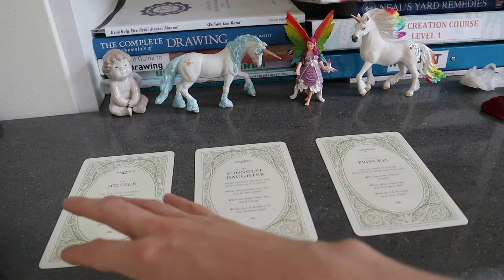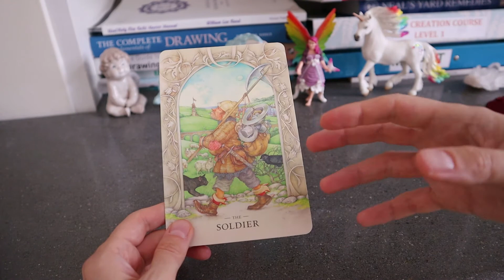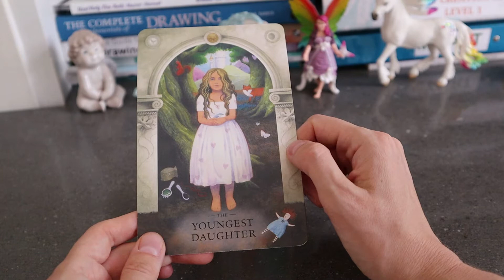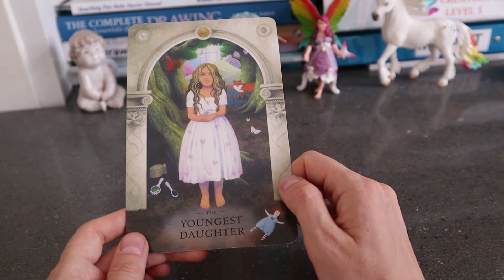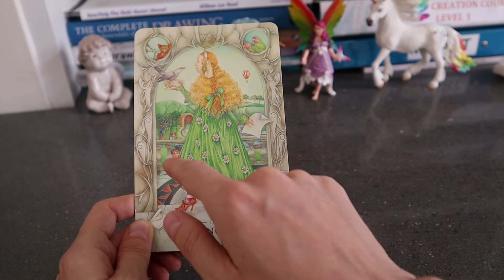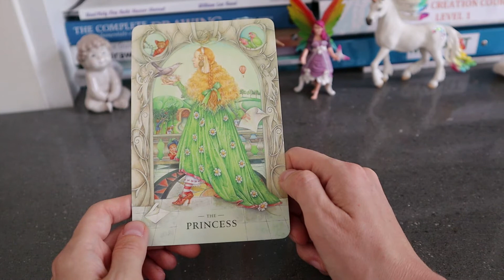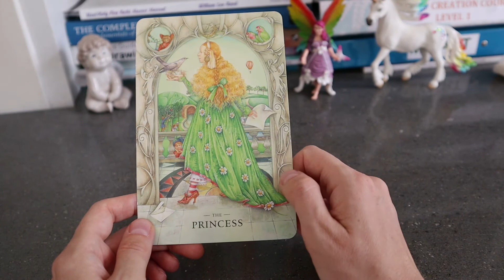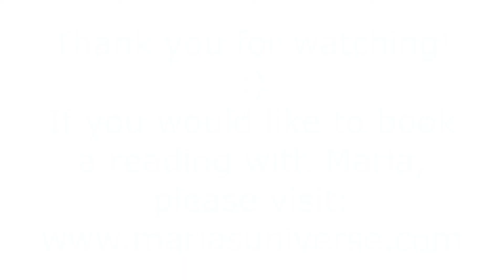Pick a card: Your Soul Purpose - Soul Journey, message and guidance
In this video we read about your soul purpose using beautiful cards. Where are you in life journey? What did you come here to do? The cards give us inspiring messages. 🌈☀️
Have an open mind about the messages and feel the energy. What resonates with you the most?
Every soul has a purpose and a journey. We make plans before we come here and we incarnate to learn lessons and progress spiritually. 😊😍